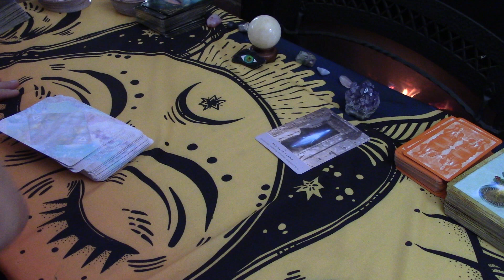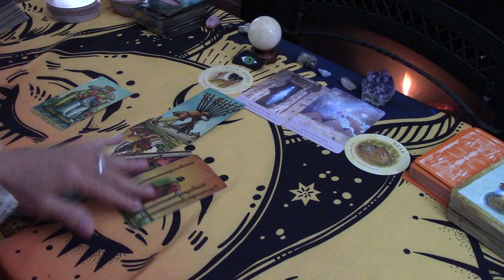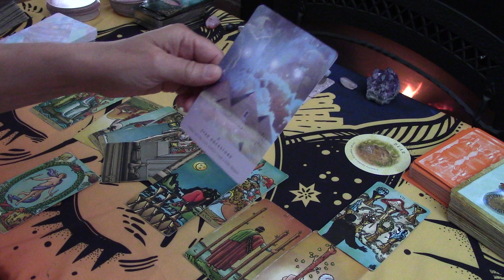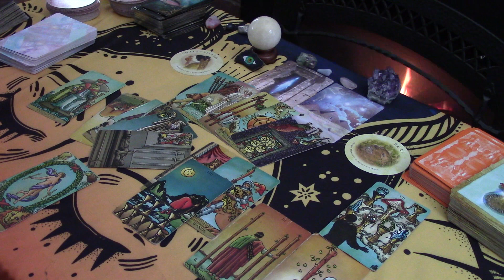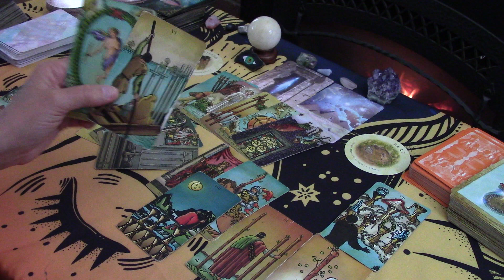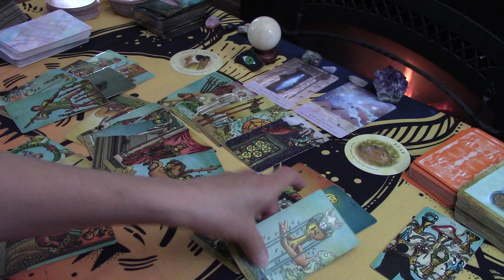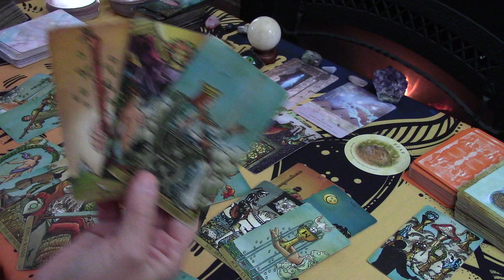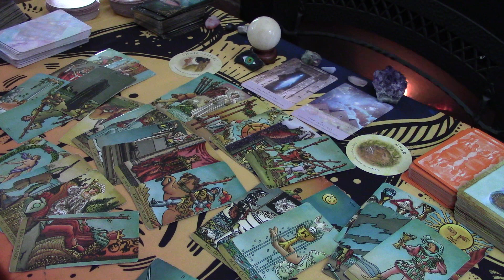LIBRA~THEY BELIEVE YOU'RE HIDING THE REAL MOTIVE. THEY HAVE A SURPRISE LOVE...MARCH 2021